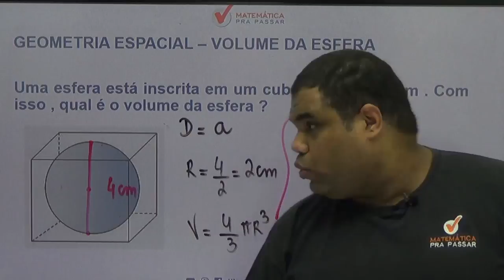Dica 13 - Matemática pra passar no Enem - Volume da esfera.